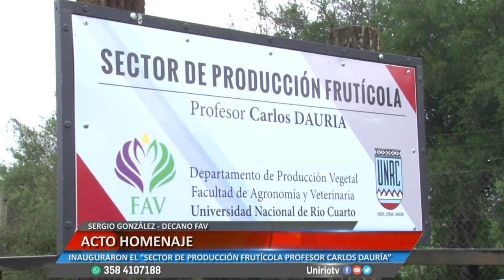ACTO HOMENAJE - VIALE, GONZALEZ Y DAURIA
INAUGURARON EL “SECTOR DE PRODUCCIÓN FRUTÍCOLA PROFESOR CARLOS DAURÍA”
Facebook.com/uniriotv
Twitter.com/uniriotv